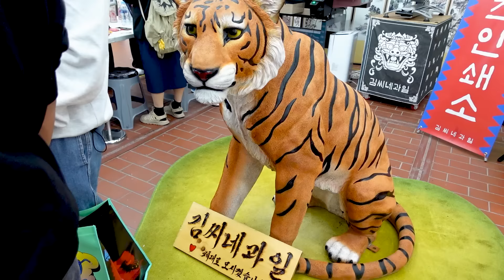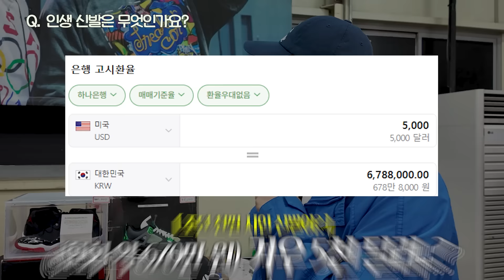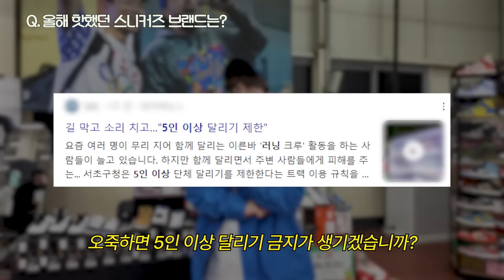당신의 인생 신발은 무엇인가요?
📌 sns.